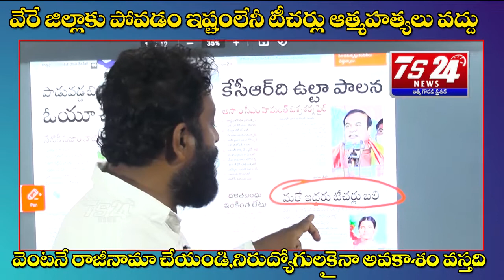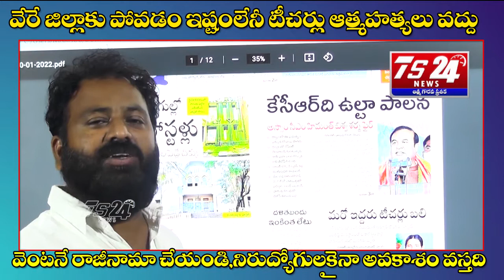వేరే జిల్లాకు బదిలీ అవ్వడం ఇష్టం లేని టీచర్లు ఆత్మహత్యలు వద్దు , రాజీనామా చేయండి |TS24 News